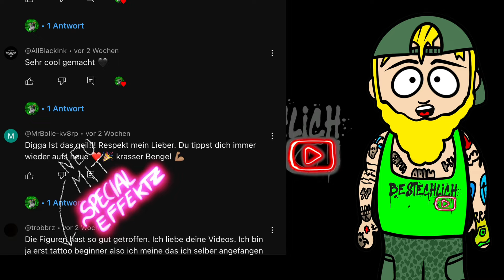Bestechlich Comic Folge 3: Vandalismus im Tattoostudio u.a. mit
Die Feedbacks zu den ersten beiden Comics waren so dermaßen positiv das ich mich zu einer neuen Folge haben hinreißen lassen.

Ich bin nach wie vor kein Profi in Animationen und Co. Ich mache das zum Spass nebenbei und alles in Eigenarbeit. Produktionszeitraum für diese paar Minuten, lag bei knappen 4 Wochen (natürlich nicht durchgehend) und ich hoffe deshalb um so mehr, das auch diese Folge für den ein oder anderen Lacher bei euch sorgt. Hinterlasst deshalb gerne ein Like, ein Kommi und ggf. ein Abo falls du neu hier sein solltest. ;)

PS: Ja, Ideen zu einer vierten Folge sind bereits da, ist aber aktuell nur auf dem Storyboard. Umsetzungszeitraum ist daher ungewiss, aber Nachschub kommt.

Ich hoffe alle die hier drin vorkommen gehen konform damit. Sollte dies nicht der Fall sein, bitte mich einfach kontaktieren und wir lösen das Problem auf dem schnellen Weg. In erster Linie hoffe ich aber, ihr seht es als Würdigung eines Fans. :)

Ach so... Dieses Video ist nicht monetarisiert, bekomme ich sowieso nicht durch die Richtlinien. 😂

LINKS ZU DEN IN DIESEM VIDEO VORKOMMENDEN CHARAKTERE

Adresse Studio:
44 Tattoo Studio
Koloniestraße 175
47057 Duisburg

LINKS KOOPERATIONEN&SUPPORT
Dir gefallen meine Videos und du möchtest mich deshalb unterstützen? Dann gib mir doch einen Kaffee aus:

PRIVATSEMINARE
Schreib mich per Mail oder über meine oben genannten Social Media Kanälen an. Ich biete kostengünstige (und ausschließlich) Einsteigerseminare in Einzelsitzungen.

Die in meinem Videos vorkommende Musik sind überwiegend Eigenkompositionen. Alles weitere stammt von CapCut.

Sounds:
CapCut

Not all Videos on this channel are monetized and I dont receive money on all videos.
All videos are meant to be for learning and Artist promotion purposes.